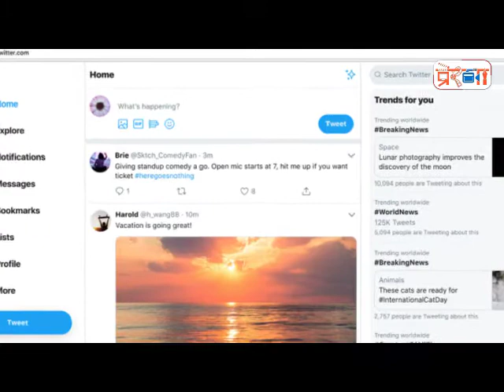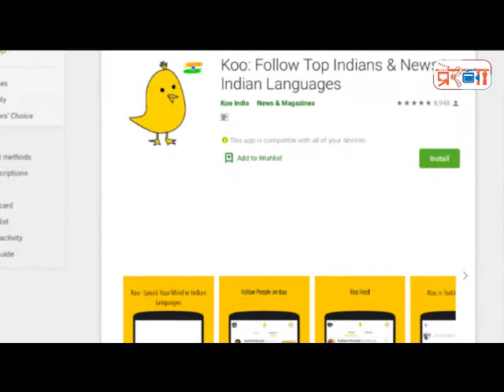Twitter का विकल्प Koo तैयार || आत्मनिर्भर भारत || AtmaNirbharBharat || भाग 24